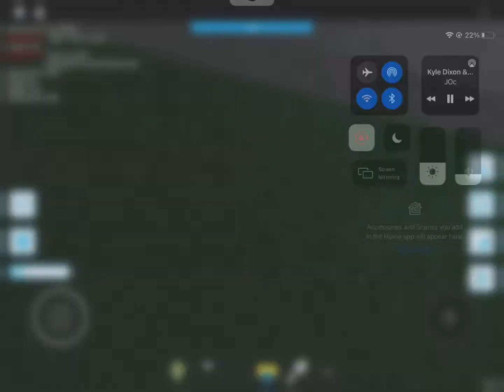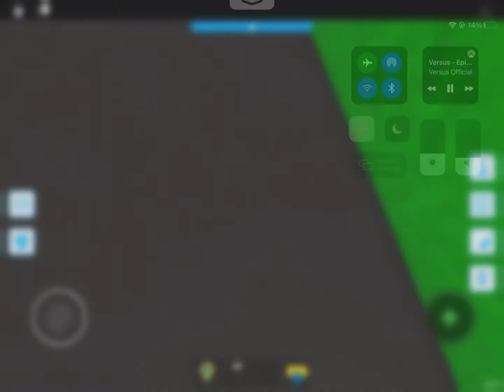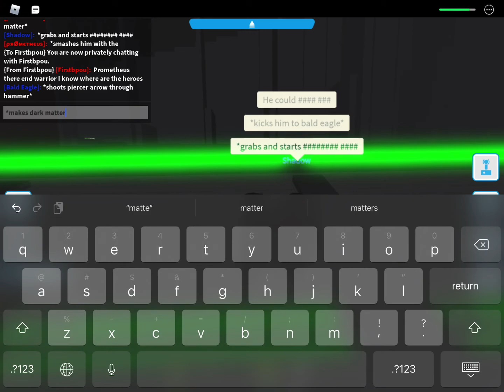Bald eagle: trust no one | surprise movie | full